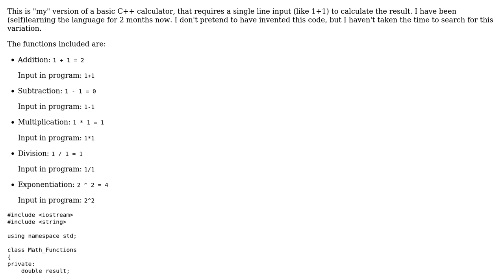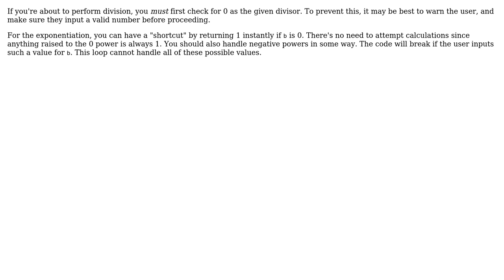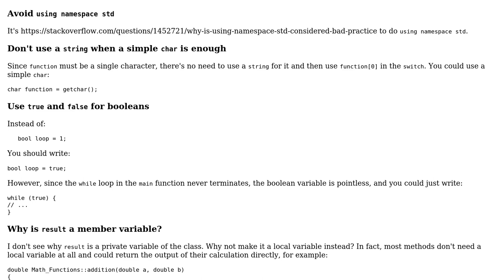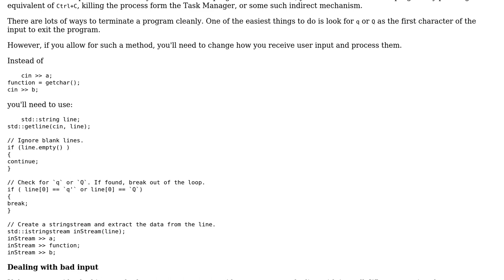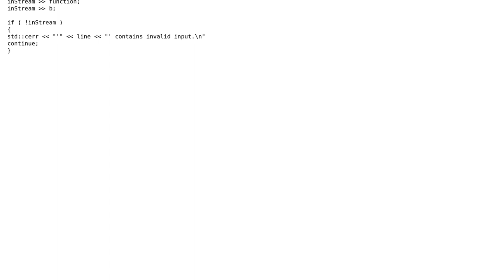Code Review: Calculator with simple input (4 Solutions!!)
Code Review: Calculator with simple input

With thanks & praise to God, and with thanks to the many people who have made this project possible! | Content (except music & images) licensed under CC BY-SA | Music | Images & others | With thanks to user skorpi7478 user R Sahu user Pimgd user orion user janos user Jamal and the Stack Exchange Network Trademarks are property of their respective owners. You are responsible for your own actions.